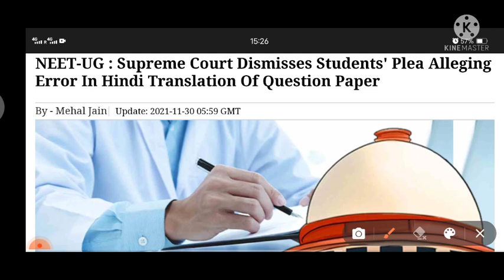NEET 2021||Supreme court Update For Hindi Translation Questions Error||MCC Counselling Update